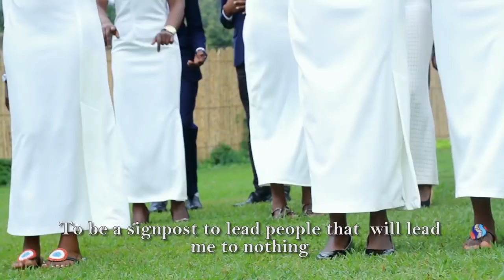USA Best Choir | Rwanda choir ( Umunezero Family Choir)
Umunezero Family choir from Rwanda in their song Kubaho Dukijijwe